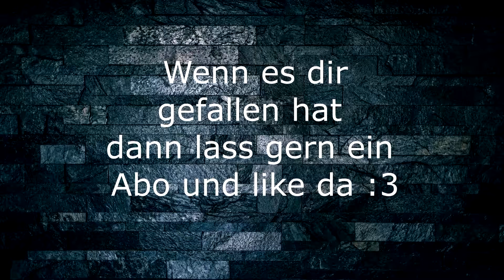The Surge #4 Engelhart und P.A.X!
Hei Leute, willkommen zu The Surge!

Willst du immer auf dem neusten Stand bleiben?
Dann folge mir am besten auf Twitter
damit du keine Folge mehr verpasst :D
Vergiss nicht auf die Glocke zu drücken
damit du sofort weist wann das nächste
Video draußen ist!